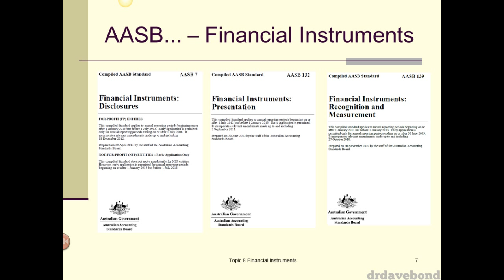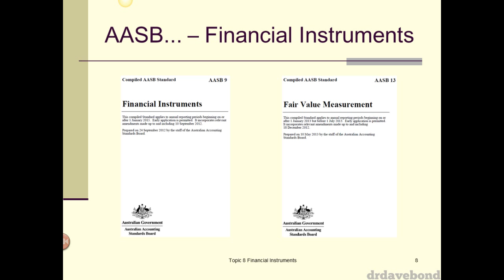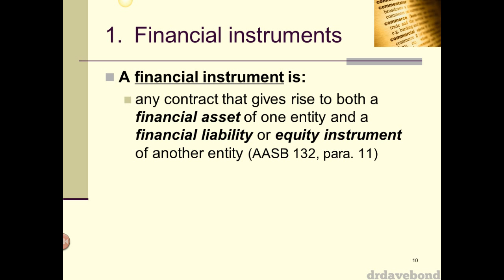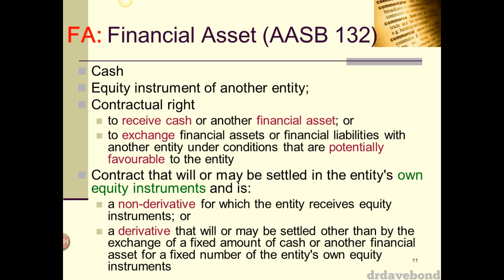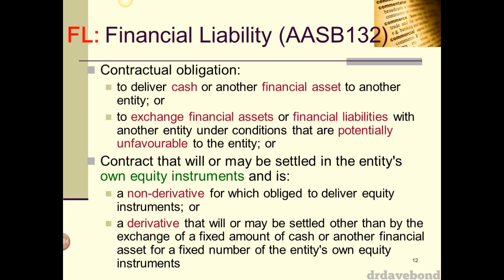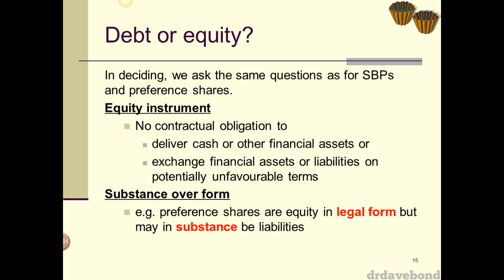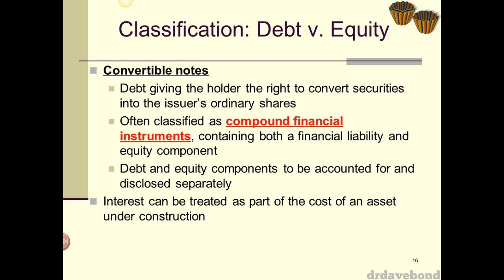Accounting for Financial Instruments - Part 3/11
This is a recording of a lecture presented on the 11th of October 2013. It covers the basic accounting for financial instruments pursuant to AASB 7, 9, 132 and 139 (equivalent to IFRS 7, IFRS 9, IAS 32 and IAS 39 respectively)